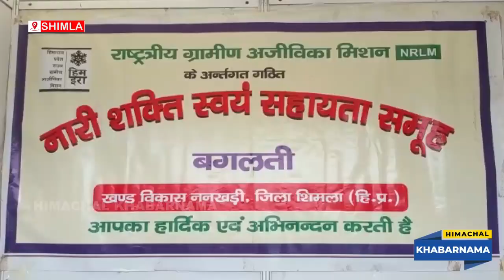शिमला : रिज मैदान पर हस्त निर्मित शुद्ध व मिलावट रहित खाद्य पदार्थो के स्टाल